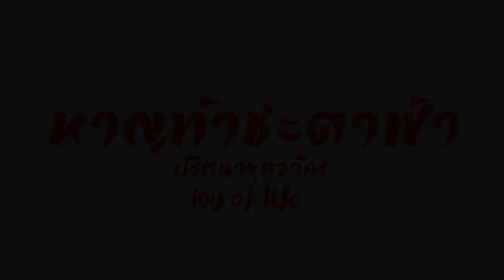ซีรี่ย์ หาญท้าชะตาฟ้า ปริศนายุทธจักร ภาค2(เรื่องเล่า) EP9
หาญท้าชะตาฟ้า ปริศนายุทธจักร ภาค2 (เสียง)